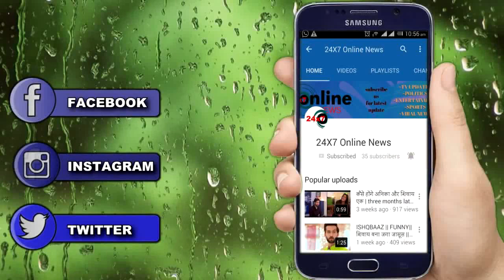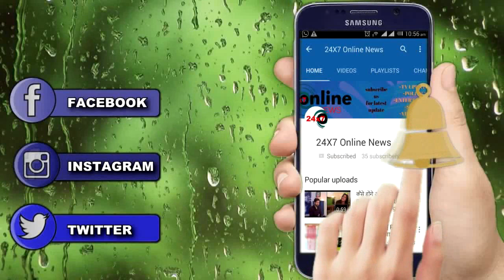YRKKH || “Kartik” “Sirat” की बढ़ी “नज़दीकियां” “Nanko” चलेगा गहरी चाल...